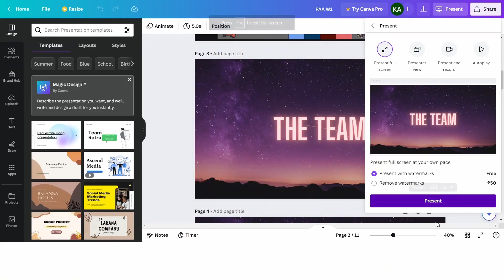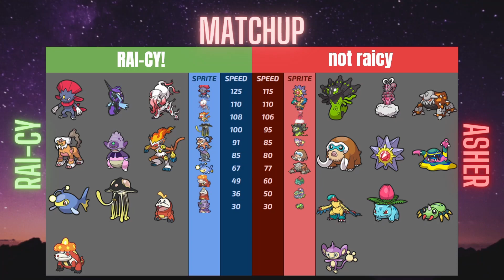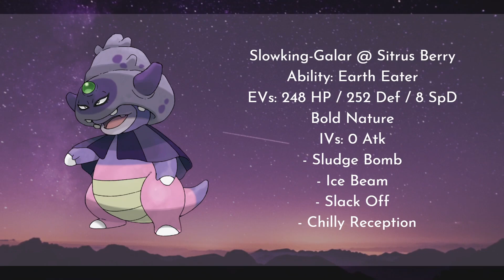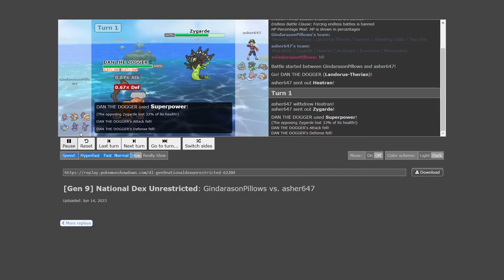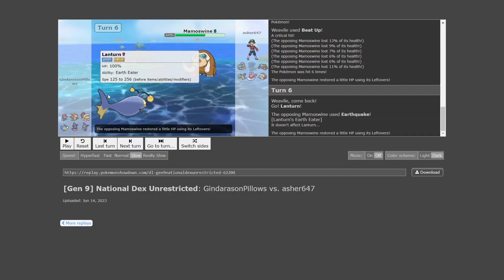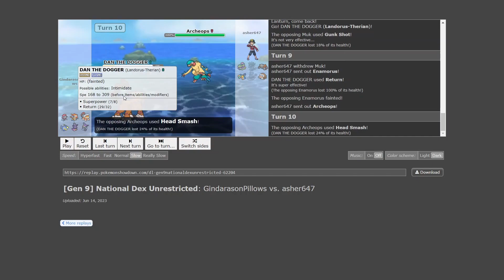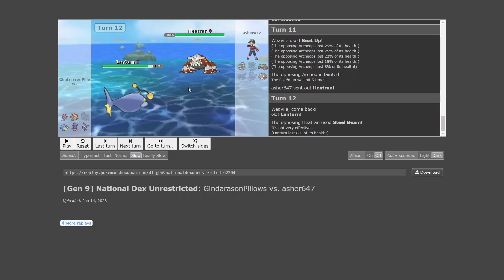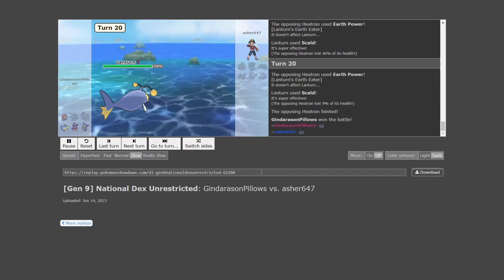Raicordings: Plasma Ability Academy | Episode 1 | BACK TO THE STONE AGE???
Hey everyone! PAA's finally into its first week and we got ourselves a scary MU! So many dinosaurs and zero Archeops switchins! How do we get out of this one alive?!